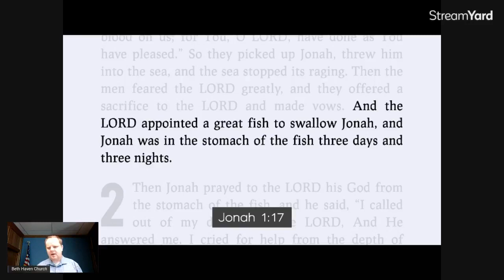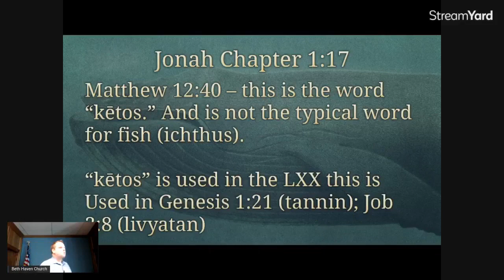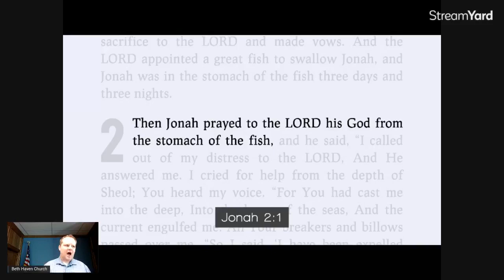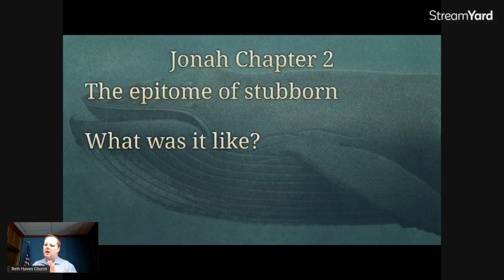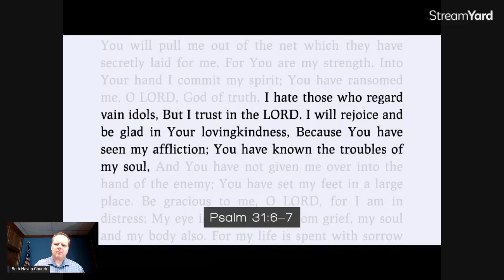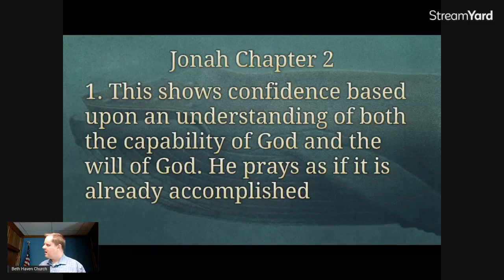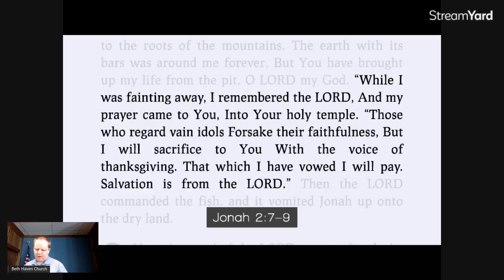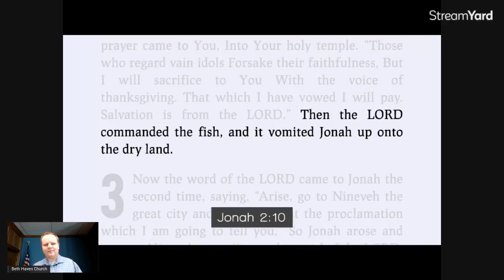Jonah 4 - Chapter 2